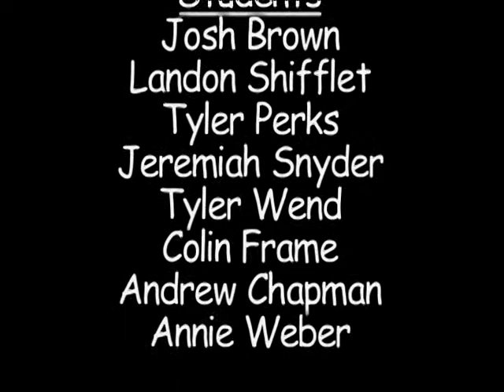Ryan Swisher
Taking a new direction with his recent material, find solace in Ryan's voice. Recorded live at the Hocking College Lunchtime Concert Series